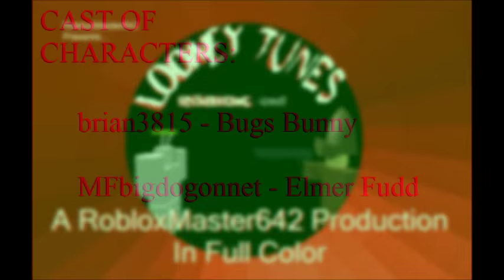Looney Tunes - ROBLOX-ized! - Hare Tonic - November 10th, 1945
I tried uploading this back in May, but it never worked - this works and will be a series now! :D